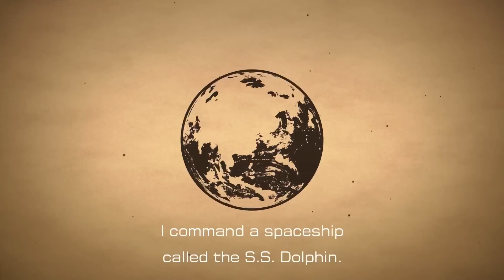Pikmin 4 Story and Ending EXPLAINED! [The Fall of Earth!]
Pikmin 4 takes us on a crazy new adventure to the planet PNF-404 where everything is not what it seems!